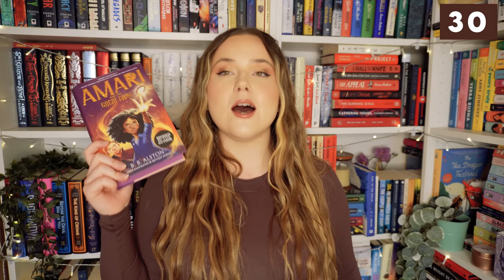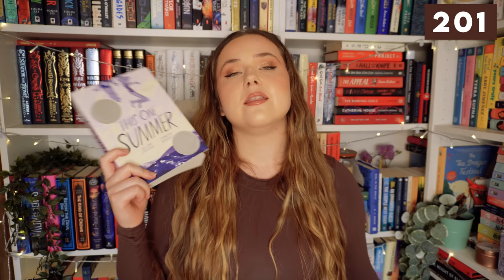ALL 245 BOOKS ON MY TBR!!📚all my unread books!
00:00 intro
02:12 fantasy
05:10 mystery
07:30 historical
08:57 non-fiction
11:03 thriller
12:07 contemporary
13:06 romance
14:00 horror
14:34 sci-fi